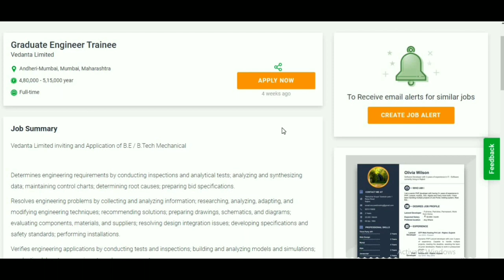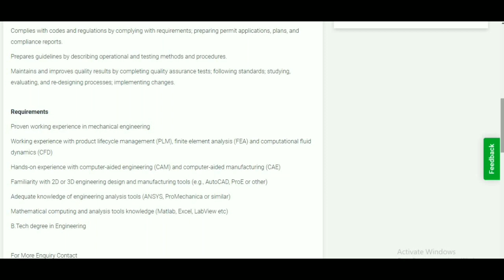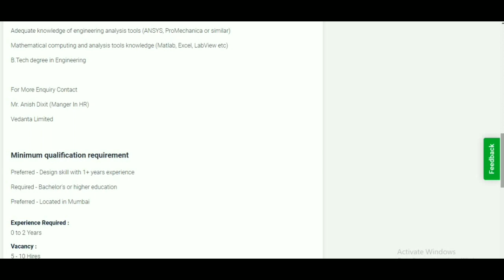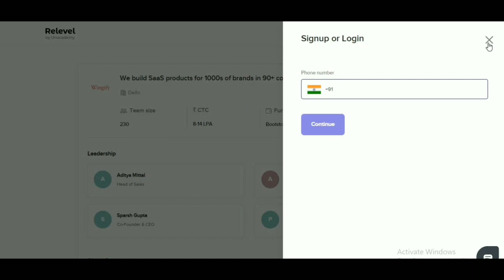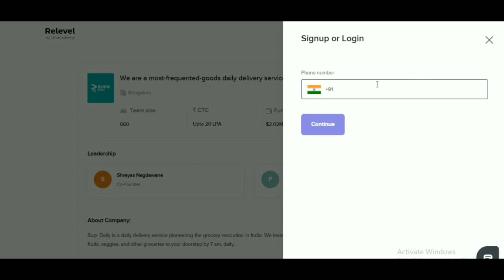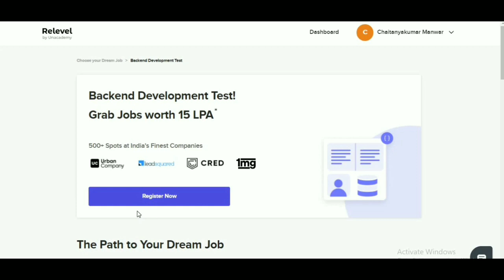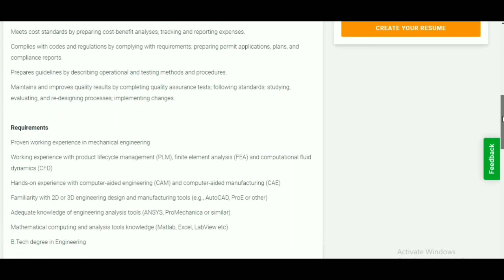Mechanical Engineering Jobs Update |#54| MNC Job | Latest Job Updates 2021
This is the 54th  video of mechanical engineering. In this video I have explained current MNC jobs Opening for mechanical engineers. Full details are given in video.

jobs avaialble in vedanta job and  possible apply in 3 growing companies Wingify ,SmallCase and SuperDaily jobs available apply through relevel

Note: 👉Candidates who get a job through the Relevel platform will get a 100% refund of their registration fees

𝐀𝐩𝐩𝐥𝐲 𝐋𝐢𝐧𝐤 🌈™

𝙁𝙤𝙧 𝙈𝙤𝙧𝙚 𝙑𝙞𝙙𝙚𝙤𝙨 𝘾𝙝𝙚𝙘𝙠𝙤𝙪𝙩 𝙊𝙪𝙧 𝙔𝙤𝙪𝙩𝙪𝙗𝙚 𝘾𝙝𝙖𝙣𝙣𝙚𝙡
@Engineering Notes
𝐅𝐨𝐫 𝐍𝐨𝐭𝐢𝐟𝐢𝐜𝐚𝐭𝐢𝐨𝐧 𝐉𝐨𝐢𝐧 𝐎𝐮𝐫 𝐓𝐞𝐥𝐞𝐠𝐫𝐚𝐦 𝐂𝐡𝐚𝐧𝐧𝐞𝐥